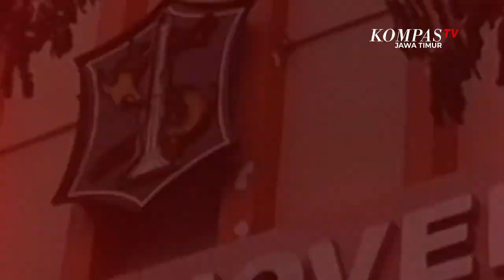Persebaya Bisa Pakai Stadion Gelora 10 November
Surabaya, KompasTV Jawa Timur - Pemkot Surabaya akhirnya mengizinkan Persebaya Surabaya menggunakan Stadion Gelora 10 November untuk menggelar latihan atau pun pertandingan. Keputusan tersebut disambut gembira suporter Persebaya, Bonek, karena sudah lebih dari tiga tahun Persebaya dilarang menggunakan stadion legendaris tersebut.

Setelah lebih dari tiga tahun dilarang menggunakan Stadion Gelora 10 November, mulai tahun ini Pemkot Surabaya mengizinkan Tim Bajul Ijo kembali menggunakan stadion legendaris tersebut.

Plt Wali Kota Surabaya, Wisnu Sakti Buana memutuskan Persebaya Surabaya bisa menggunakan Stadion Gelora 10 November untuk latihan atau menggelar pertandingan. Sebelumnya, tim Green Force harus berpindah-pindah tempat latihan karena tidak punya lapangan latihan.

Kembalinya Persebaya bisa menggunakan Stadion Gelora 10 November ini disambut gembira suporter Bonek. Bagi Bonek Stadion Gelora 10 November memiliki sejarah panjang bagi Persebaya Surabaya.

Diharapkan dengan kembali menggunakan Stadion Gelora 10 November menambah semangat pemain tim Bajul Ijo saat latihan maupun pertandingan.

Stadion Gelora 10 November sendiri saat ini telah selesai direnovasi menjadi stadion berstandar FIFA, karena sedianya akan digunakan sebagai lapangan latihan tim peserta piala dunia U-20. Selain Stadion Gelora 10 November, Persebaya Surabaya juga bisa menggunakan stadion Gelora Bung Tomo.